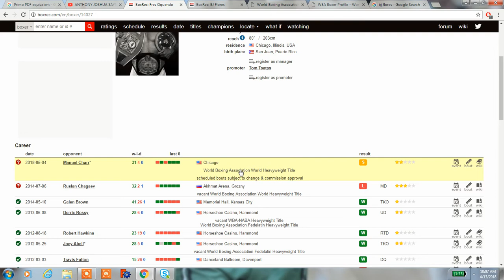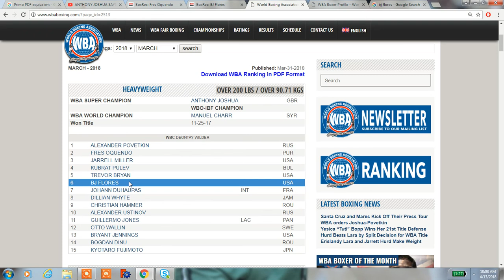"WOW" The WBA Heavyweight Rankings make NO Sense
"WOW" The WBA Heavyweight Rankings make NO Sense. Why is Fres Oquendo ranked #2 in the WBA??? Who is BJ Flores??? Trevor Bryan???